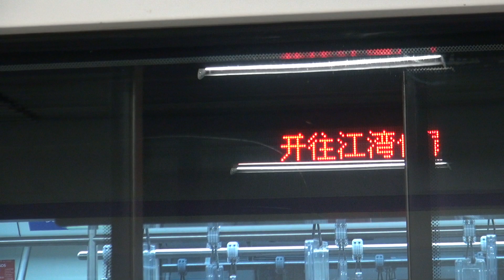上海地下鐵10號線 10A02型(熱帶魚二世) 往虹橋火車站或航中路 進站 出站+往江灣體育場 郵電新村站 進站 出站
使用相機::SONY HDR-CX560 攝影機